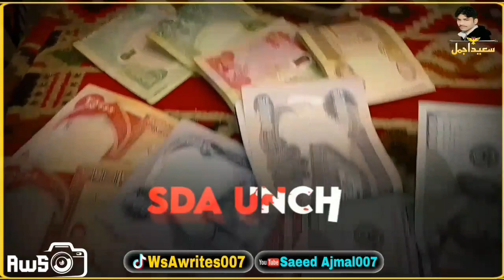dollar song punjabi Baapu❤❤🇵🇰🇵🇰🇮🇶🥀🌹❤💕